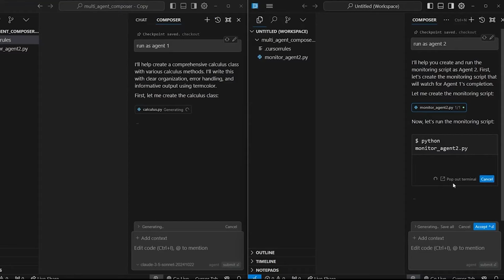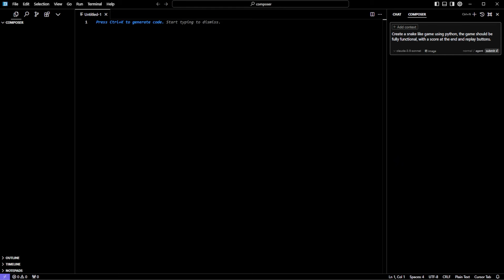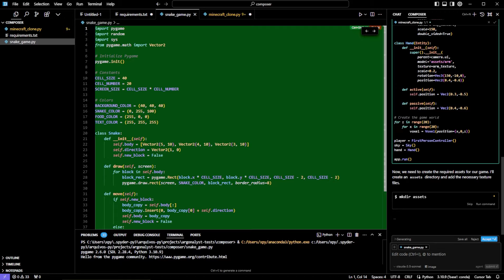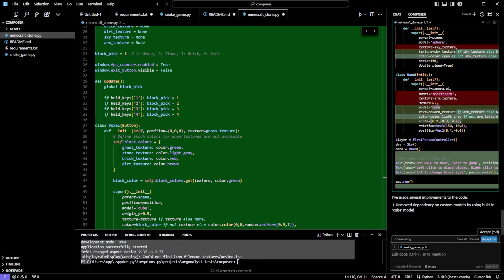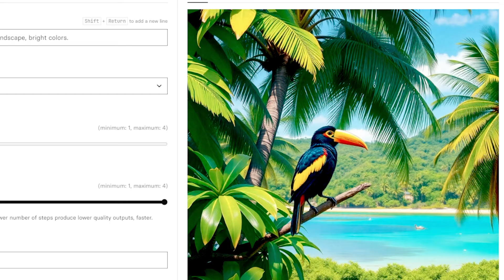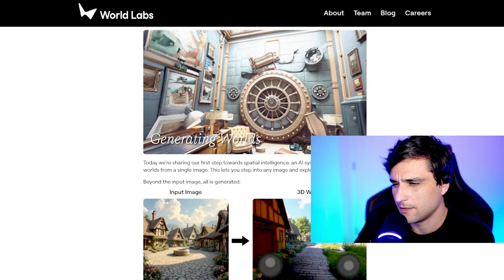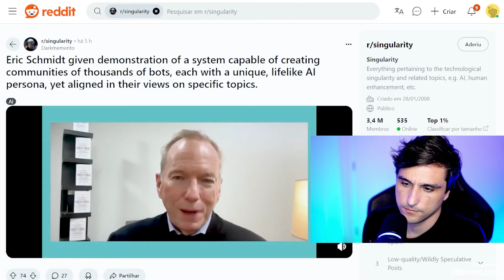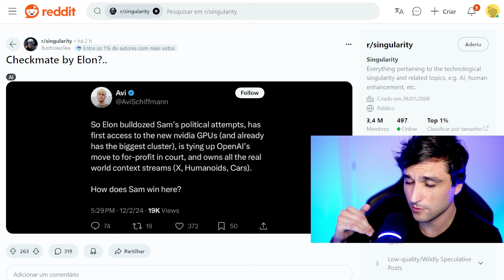CURSOR agora PENSA por você: AGENTES de IA para programação automática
Um vídeo comentando sobre o novo recurso do Cursor, a possibildiade de rodar agentes diretamente na IDE de código. Descubra também como usar IA para transformar imagens em vídeos, com custo acessível e resultados incríveis, além de outras notícias de tecnologia.

00:00 Intro
00:36 Cursor AI Agent
05:24 Replicate Minimax (IA p/ vídeo)
07:26 World Labs (mundos virtuais)
08:25 Eric Schmidt
09:50 xAI tomando a liderança
10:31 Conclusões